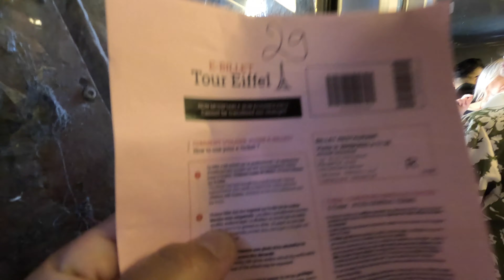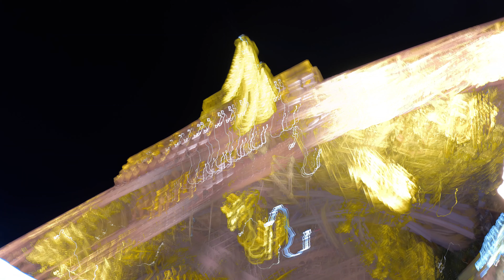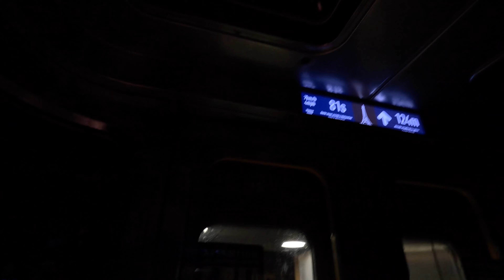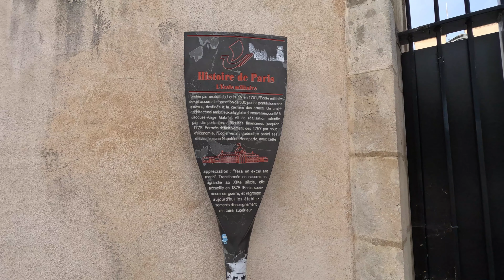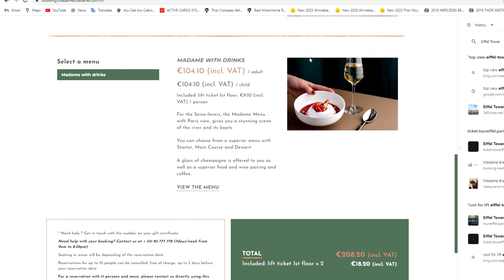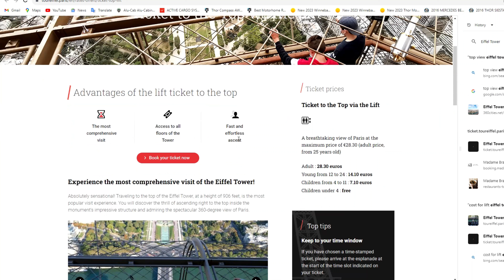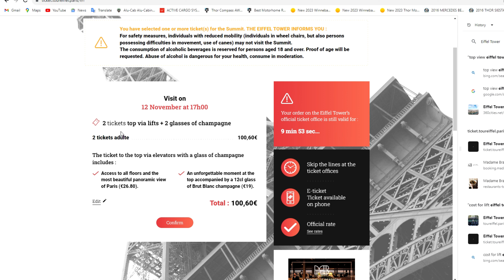The top of Eiffel Tower ขึ้นชมวิวชั้นบนสุดของหอไอเฟล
ประสบการณ์ 24ชั่วโมง 1 วันเต็มการการชื่นชมหอไอเฟลในกรุงปารีส และรับประทานอาหารเที่ยงบนชั้น1 และขึ้นไปชั้นบนสุดเพื่อชมแสงไฟและไฟกระพริบในช่วง 8 PM - 11 PM พักโรงแรม Pullman รับประทานอาหารร้านมาดาม บัสเซอรี่ สามครอส และวิธีการจองร้านอาหาร แบบไม่ต้องต่อแถวขึ้นหอ ผ่านทาง Online ล่วงหน้า และการจองตั๋วขึ้นชั้นบนสุดท้ายคลิป.

How to restations restaurant and top of Eiffel Skipline via online the end of clip VDO.